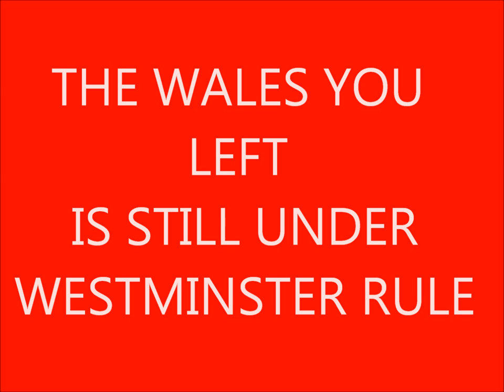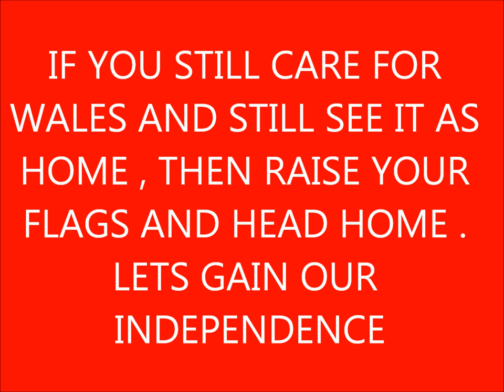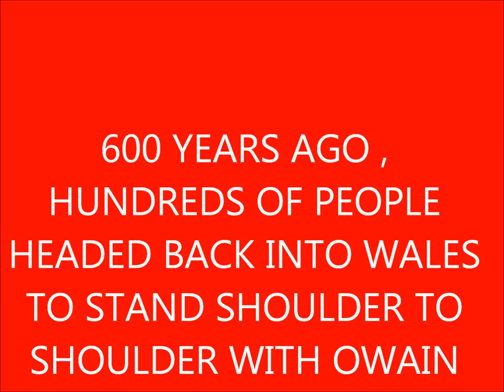OVERSEAS WELSH NATIONALISTS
CALLING ALL WELSH NATIONALISTS FROM ALL AROUND THE WORLD THAT'S LEFT WALES